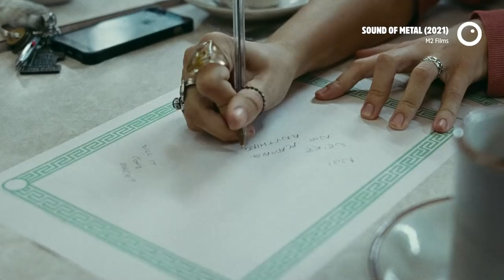Sound of Metal to emocjonalny koncert! Recenzja #566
Co zrobić w momencie gdy jeden z naszych zmysłów nagle odmawia posłuszeństwa? Co zrobić w momencie gdy mowa o słuchu, a bohaterem filmu jest perkusista, którego całe życie obraca się wokół muzyki? Szykujcie się na koncert emocjonalny!

OFICJALNA PREMIERA KINOWA 5 MARCA